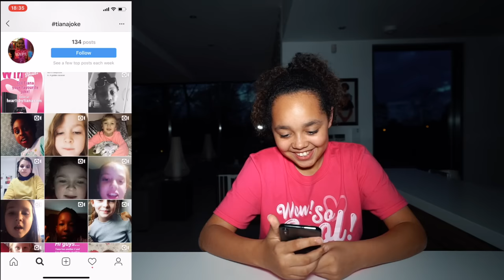SHAMPOO PRANK!! TIANA FUNNY PRANKS COMPILATION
NOTTINGHAM
NG13 8QW